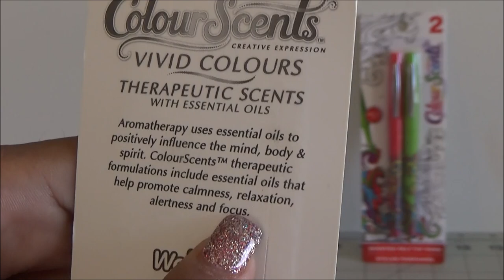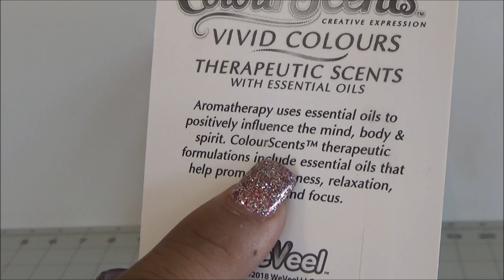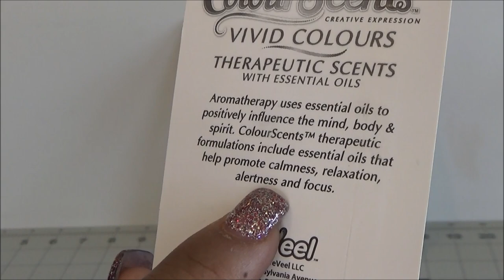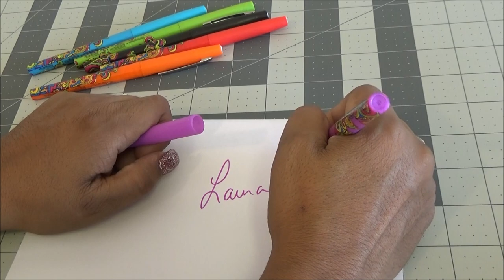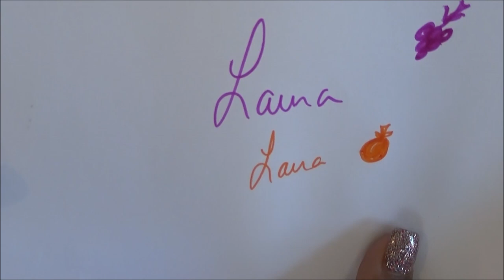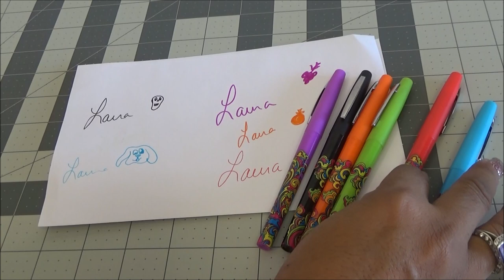Colour Scents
LauraTrev1
2000 S. 10st.
U.S.A